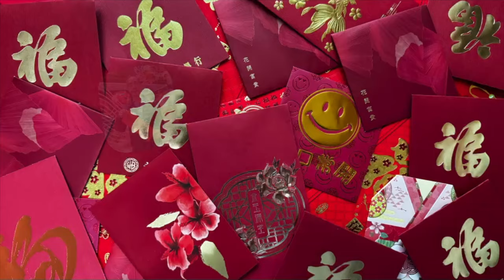Maria@M&S Music Haven祝福大家甲辰龍年如意吉祥身體健康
M&S Music Haven【MARIA on LIVE 直播】音樂分享 Music Sharing
逢星期六及星期日 晚上八時至十時 (香港時間）
Saturdays & Sundays 8:00-10:00pm (HK Time)

中外/經典/民歌/流行樂曲...承傳#香港好音樂
Nostalgic/ Classics/ Folks/ Pops…Beloved songs of our generation HK

YouTube/ Facebook Page/ Facebook Group - M&S Music Haven

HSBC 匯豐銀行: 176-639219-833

一切，源於音樂! 感恩，你我樂在其中!
Where there is MUSIC, there is JOY !